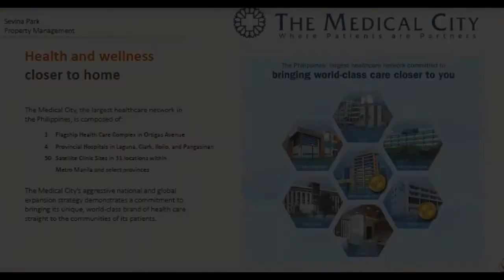Pre-selling Condo Near De La Salle Laguna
Condominium/Apartment Type: Residential Condominium
Number of Bathrooms: 1
Unit Size in sqm: 28 sqm.
Unit/Floor Number: 15 Floors